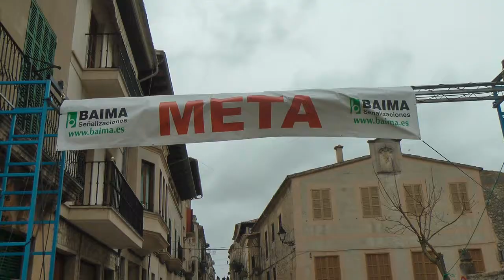Nº 73 Montuiri II Challenge Primavera 2014 Alberto Muntaner Mallorca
Se ha celebrado en Montuiri la II CHALENGER 2014 organizada por los clubs UC Blahi, AC Ses Salines, CC Felanitx, Peña Ciclista Manacor y CC Montuiri.
Frio y viento sorprendió la prueba de hoy, pero estos grandes deportistas del pedal no existen obstáculos para ninguno de ellos.
Consto la prueba de tres pasos por meta con una gran asistencia de público.
Equipos extranjeros pusieron color y ganas en el circuito sorprendido por nuestros grandes ciclistas.
Corredores muy conocidos como Alberto y David Muntaner, campeón del mundo, Toni Ballester, Tolo Quetglas, Javi Peris, Josep Babiloni,  por nombrar algunos.
Entregó los premios el alcalde de Montuiri el Sr. Jaume Bauzá, la alcaldesa de Ses Slines la Sra. María Bonet, Manolo Baraona.
Acabo esta Challenge con un éxito enorme en todo el sentido,  participación, organización, color y belesa dieron a este gran deporte lo que se merecía, deporte y entretenimiento.
Por mi parte felicitar a los Ayuntamientos de Campos, Ses Saline, Manacor y Montuiri por conseguir que estos eventos no mueran nunca.
Jóse (ELCAMARONIN)
Was held in 2014 CHALENGER Montuiri II organized by UC Blahi clubs , AC Ses Salines, CC Felanitx, Manacor and CC Peña Ciclista Montuiri.
Cold and wind surprise test today , but these great athletes pedal no obstacles exist for any of them .
I acknowledge the three-step test for goal with a great attendance .
Color and foreign teams put forward in the circuit surprised by our great cyclists.
Well known riders like Alberto and David Muntaner , world champion Toni Ballester, Tolo Quetglas , Peris Javi , Josep Babiloni , to name a few .
Presented awards Montuiri Mayor Mr. Jaume Bauza, the mayor of Ses Slines Mrs. Maria Bonet, Manolo Baraona .
They finish this Challenge a huge success in every sense , participation, organization , color and belesa gave this great sport what he deserved , sport and entertainment.
I for one congratulate the municipalities of Campos, Ses Saline, Manacor and Montuiri to get these events never die.
Content I 've got.
.Glad I have
Jóse (ELCAMARONIN)